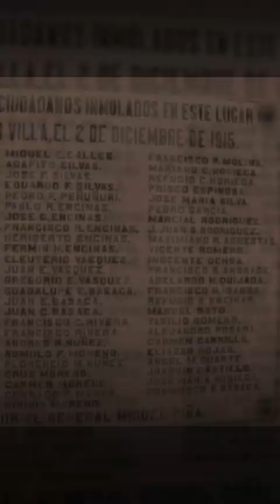PANCHO VILLA ELIMINA A HOMBRES EN SONORA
¿Un pueblo sin hombres? Pancho Villa hizo lo impensable, conoce esta historia que sucedió en San Pedro de la Cueva, Sonora.